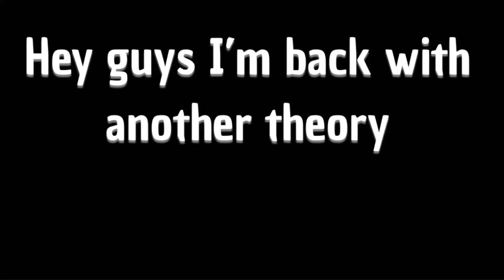SLYP1E’S PHANTOM CHICA PLUSH VIDEO THEORY